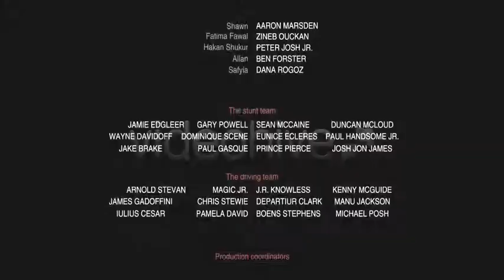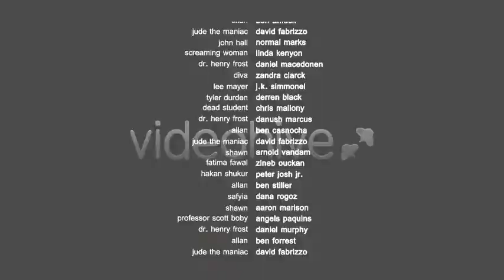10 Film Credits - After Effects Project Files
Best 10 Film Credits - After Effects Project Files
UPDATES: Guys! Guys! We’ve started the work on a brand new Film Credits pack that will be 100 times better than this one. Here are some previews, tell us what you think. If you’d like to purchase one of them in advance just drop us a message.
This pack contains 10 different models of movie credits easy to customize and easy to render. All you have to do is just to replace the current text and add media into placeholders. The speed of text in the preview is not the real one, you can change the speed however you want.
Specifications:
Model 1 = 1:30 minutes, 0 placeholders Model 2 = 1:30 minutes, 0 placeholders Model 3 = 1 minutes, 4 placeholders Model 4 = 1: 27 minutes, 0 placeholders
Model 5 = 2:40 minutes, 0 placeholders
Model 6 = 2:45 minutes, 10 placeholders
Model 7 = 1:30 minutes, 1 placeholder (1:30 minutes long)
Model 8 = 2:45 minutes, 1 placeholder (1 minute long)
Model 9 = 1:23 minutes, 1 placeholder
Model 10 = 1:30 minutes, 1 placeholder (1:30 minutes long)